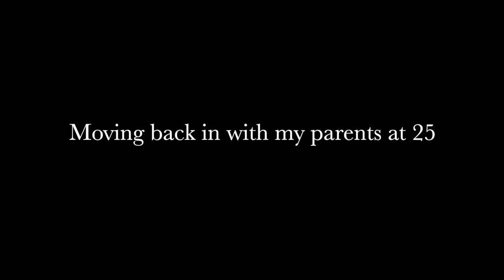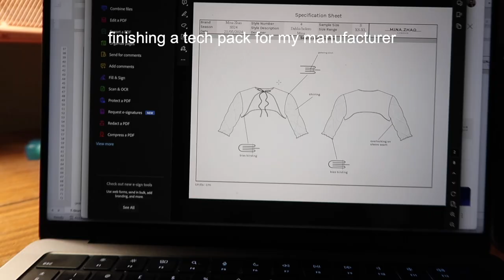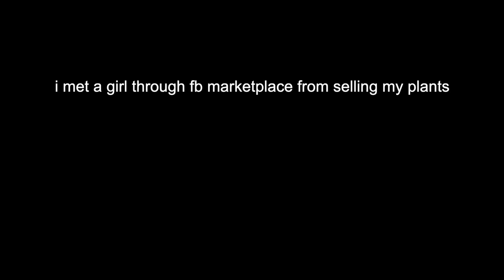moving back in with my parents at 25 | the ramblings of a madwoman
E Q U I P T M E N T:
Domestic sewing machine:
Janome DXL-603 (discontinued), similar: 360DC

Overlocker:
Juki MO-735 (can’t say I necessarily recommend this one though)

Industrial sewing machine:
Brother B755-Mark2